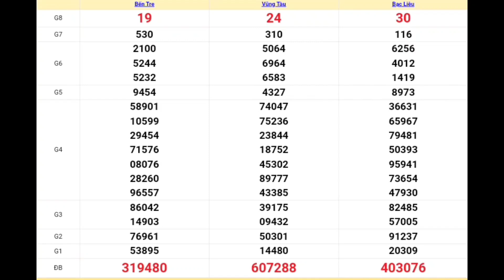XSMN | Quay Thử Kết Quả Xổ Số Miền Nam Hôm Nay 15/10/2024 xoso Bến Tre, Vũng Tàu, Bạc Liêu